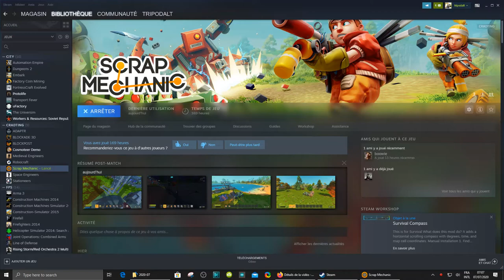scarp mecanic explosive test